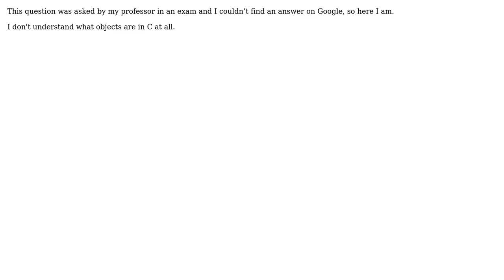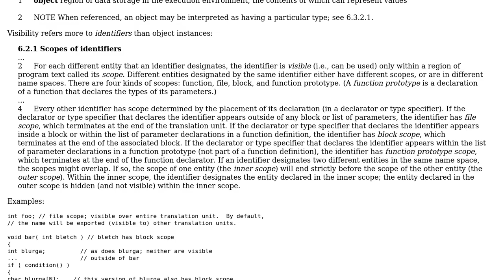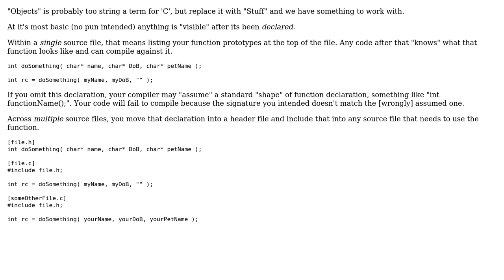How do I determine the visibility of "objects" as defined in the C programming language?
Software Engineering: How do I determine the visibility of "objects" as defined in the C programming language?

With thanks & praise to God, and with thanks to the many people who have made this project possible! | Content (except music & images) licensed under CC BY-SA | Music | Images & others | With thanks to user Robbie Dee user Phill W. user John Bode user Alen and the Stack Exchange Network Trademarks are property of their respective owners. You are responsible for your own actions.